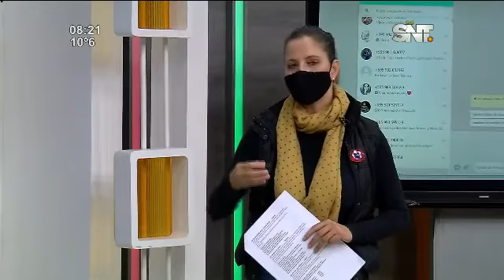Influenza: Vacunatorio habilitado en la ASO de Hacienda en Lambaré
Comienza nueva jornada de inoculación contra la influenza